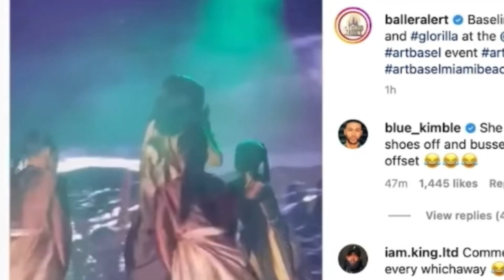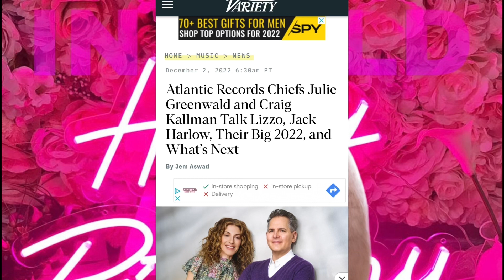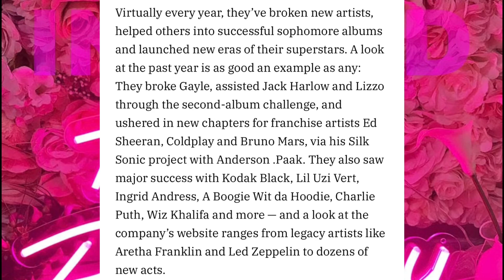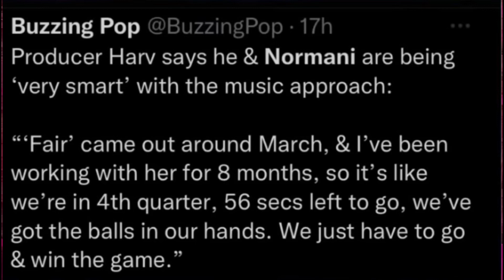Brittney Griner Is Coming Home! | Happy Birthday Nicki! | Cardi B Gets a Few Things Off Her Chest..